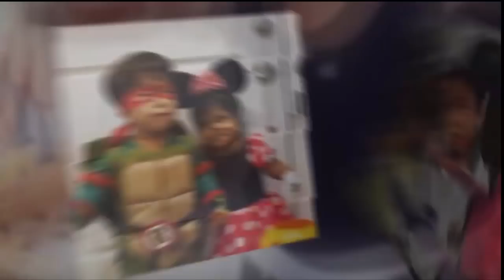"WE CAN'T HANDLE THE CUTENESS...!" 'The Little Couple' Star Zoey Klein When Therapy Session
RealityTVserieS

'The Little Couple' Star Zoey Klein Is Too Adorable for Words During Speech Therapy Session

We cannot handle the cuteness! After more than a year hiatus, The Little Couple is back for another season, and it's already living up to expectations. In a new sneak peak of tonight's brand new episode, daughter Zoey, 5, attends a speech therapy session and it is seriously adorable.

In the clip, Zoey’s speech-language pathologist of two years, Anna Eifert, reveals what the two usually work on during their meetings. "Zoey had been exposed to an Indian language prior to arriving in the United States, so you’re going to see some delays — that would be expected," she said of Zoey, whom Bill and Jen adopted from an orphanage in India when she was 2 years old. Anna goes through a series of exercises to teach Zoey words such as "snowman" and "snap" before they moved on to a game called Milk and Cookies, which assists Zoey with articulation.

"Zoey’s speech has come a really long way in the two and a half years I’ve seen her for therapy," Anna said. "I feel like her communication will be developmentally age-appropriate." She added that Zoey is generally happy and engaged during their sessions. "Zoey was Zoey today — she did great. She was her usual lively personality, who really engages in the different activities and lets you know what she likes and what she doesn’t like. It’s always fun working with her." So sweet!